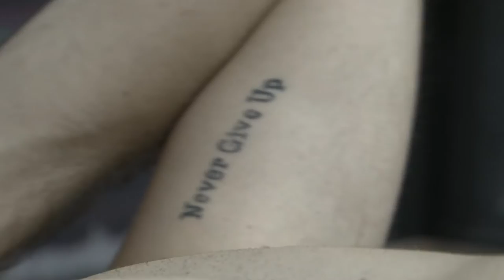INSIDE#1 Simon Gauzy Championnats de France 2017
Immersion totale avec Simon Gauzy journée du vendredi 03/03/2017.
Championnats de France de tennis de table 2017 à Marseille.
Réalisation : Alexis Zikria